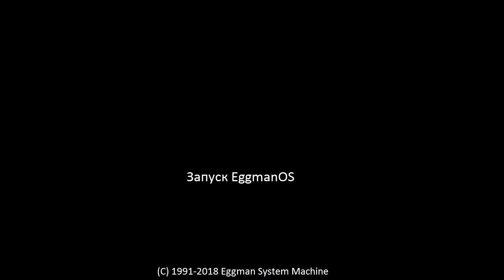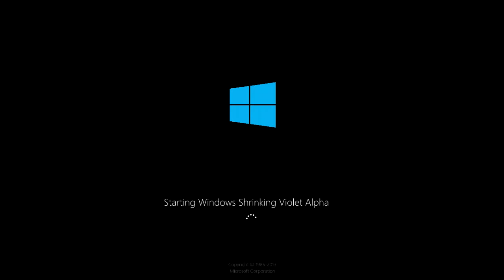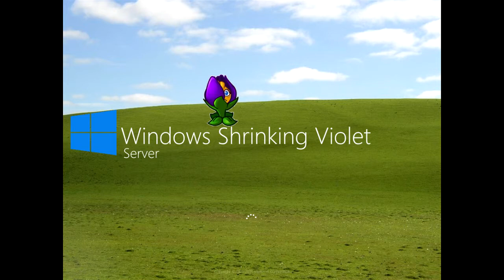Windows Shrinking Violet History (Part 2)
Уменьшающая Фиалка из игры Plants vs. Zombies 2 It's About Time